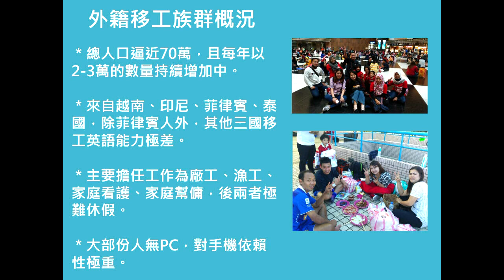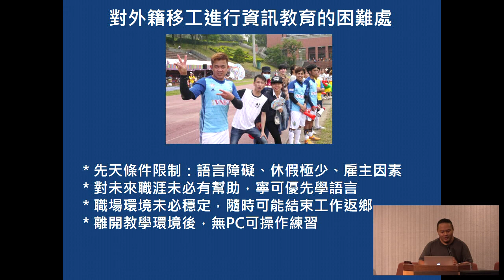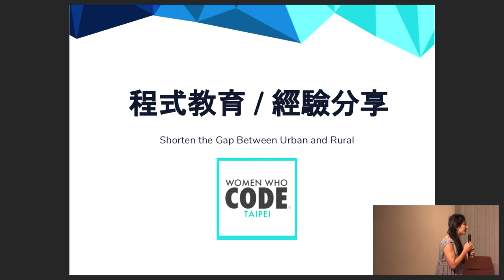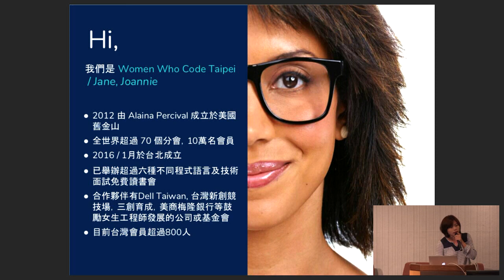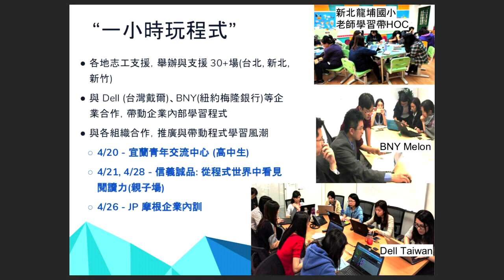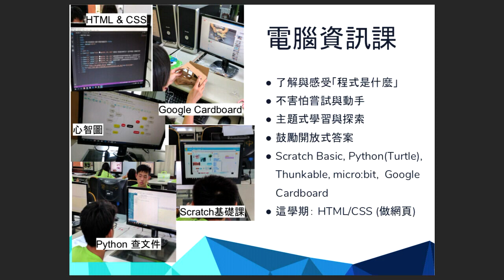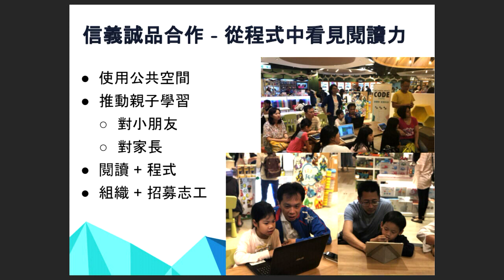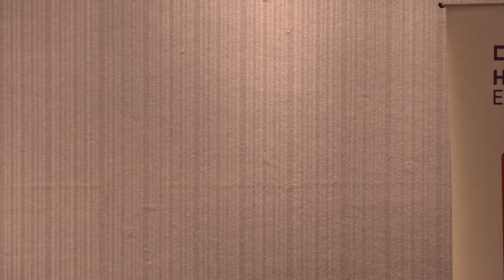Seeing Different Faces in FOSS communities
by imacat (依瑪貓)

Exploring Diversity in Debian, and how it affects the project

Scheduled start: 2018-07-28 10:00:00